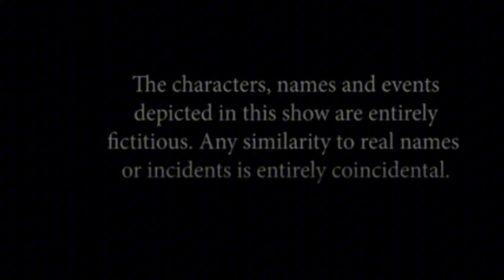ABOT KAMAY NA PANGARAP FULL EPISODE,477 (March 17,2024)